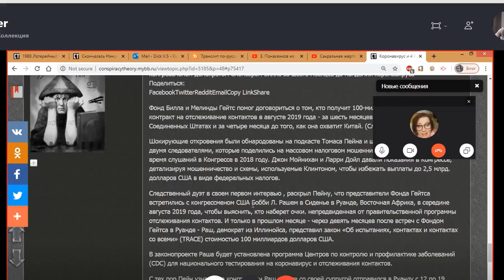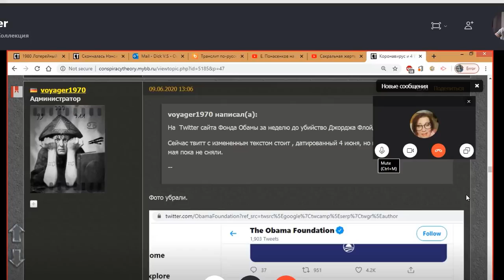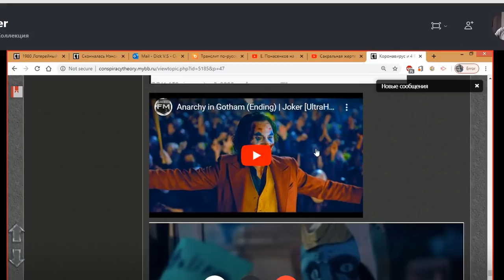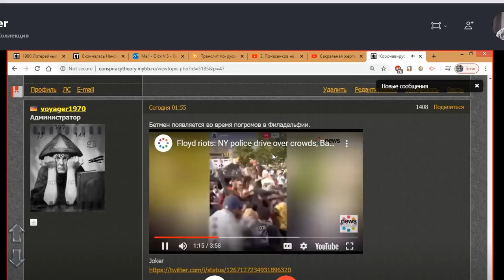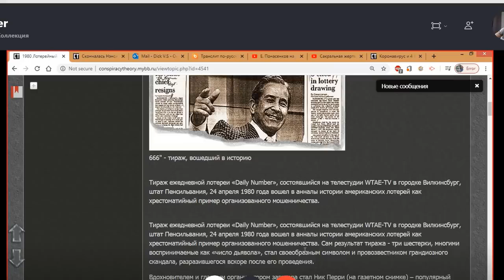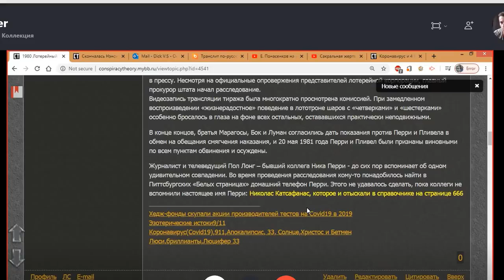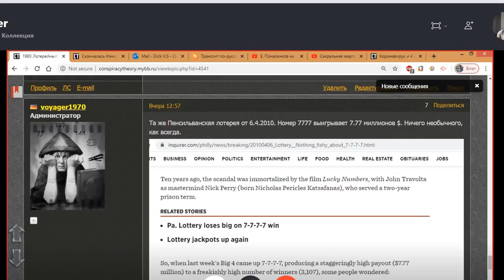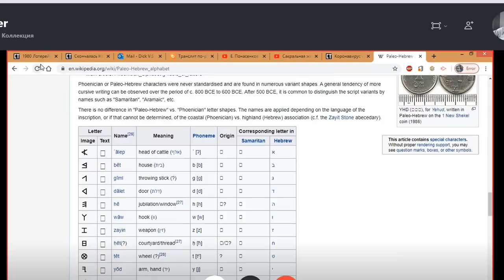Оккультная связь между погромами в Америке, Джокером и Бэтменом